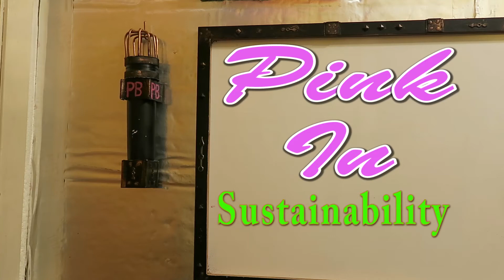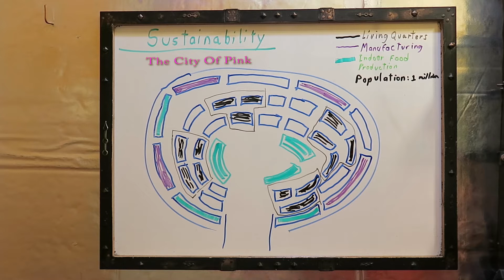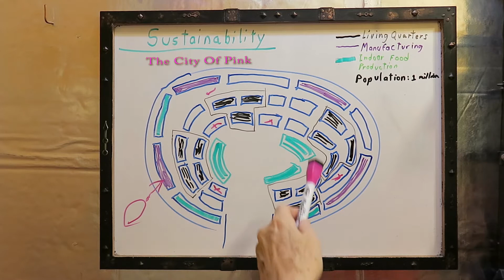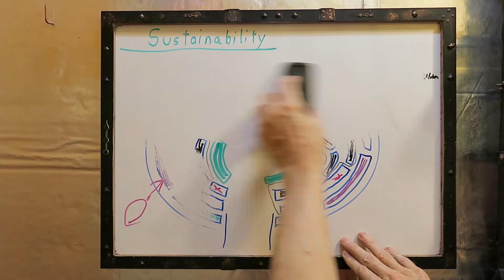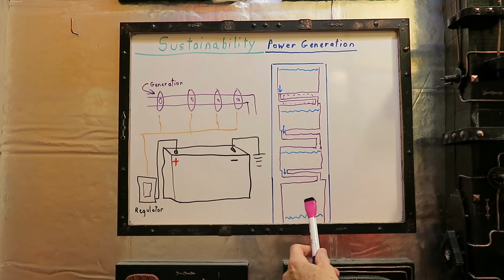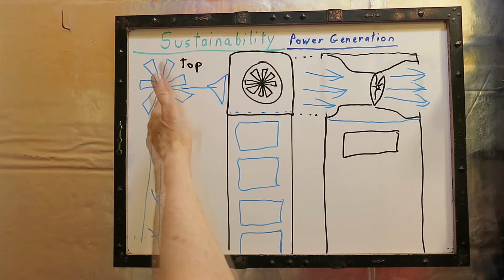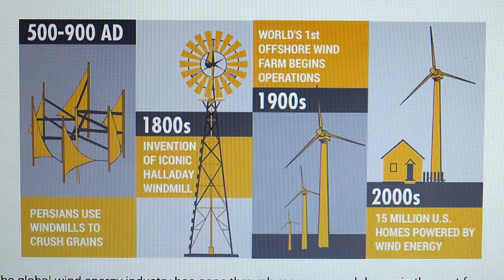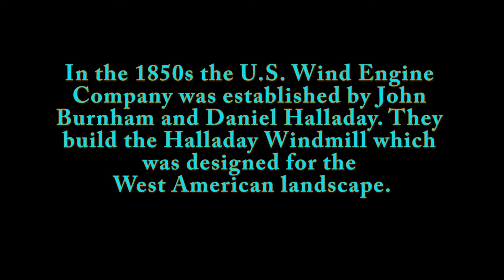This Is What Sustainability Looks Like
This is what Sustainability looks like.  What Does a Sustainable City Look Like?  Indoor farms will boost food production.

by Jimmy Fontanez/Media Right Productions